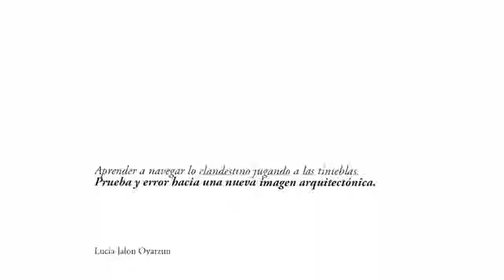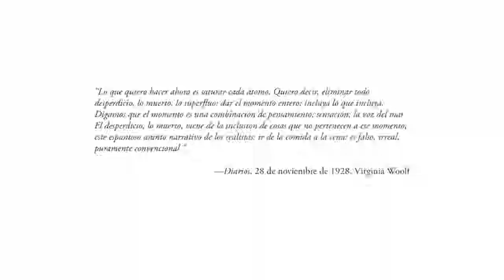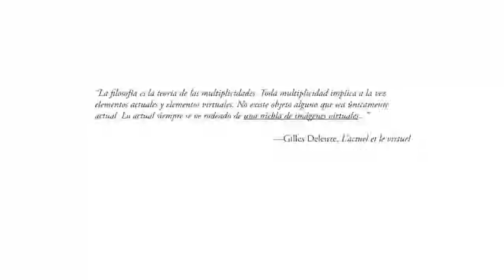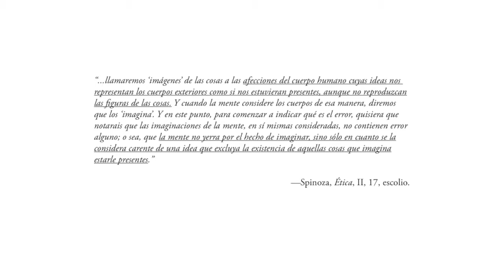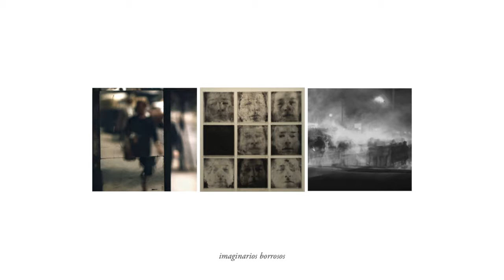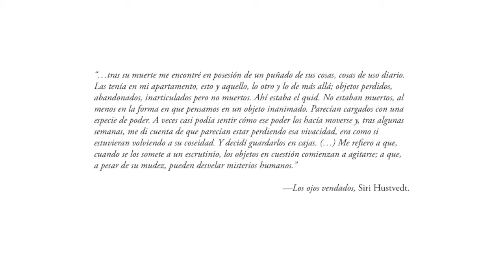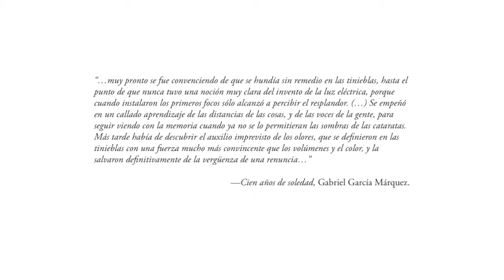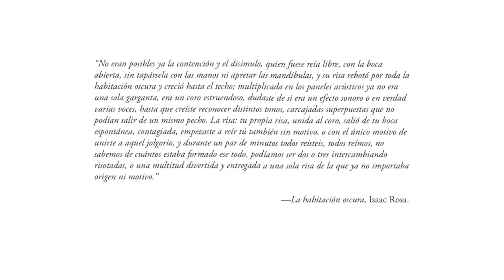XXV JORNADAS DEL ESTUDIO DE LA IMAGEN. MUNDANIZAR EL MUNDO. Lucía Jalón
JORNADAS DE ESTUDIO DE LA IMAGEN

Sesión crítica con Lucía Jalón: "Aprender a navegar lo clandestino jugando a las tinieblas. Prueba y error hacia una nueva imagen arquitectónica"

Las Jornadas de Estudio de la Imagen de la Comunidad de Madrid se celebran en el CA2M desde su XVI edición. Compuestas desde entonces por una convocatoria pública de proyectos de investigación en teoría y práctica artística, un fórum de investigadores, un seminario internacional y dos talleres de artista, pretenden reflexionar y debatir sobre algunos de los interrogantes que rodean la práctica artística del presente.

La presente propuesta forma parte de una investigación más amplia sobre arquitectónica menor. Con este término nos referimos a una producción espacial que emerge de la potencia de los cuerpos y al margen de los poderes, e implica un saber que no puede ser codificado y que, frente a la generalidad, reivindica la experimentación y lo circunstancial. La ponencia presentada se centra en la necesidad de un nuevo concepto de imagen arquitectónica, que escape de las trampas de la representación tradicional y el registro exacto, de la cuantificación y la medida, y permita pensar y operar sobre el espacio no de forma abstracta, sino situada e implicada. Recurrimos para ello a la definición de imagen dada por el filósofo Spinoza en su Ética, que nos permite atender a la dimensión corporal de la misma: “las afecciones del cuerpo humano cuyas ideas nos representan los cuerpos exteriores como si nos estuvieran presentes, aunque no reproduzcan las figuras de las cosas”.

Realizado por Gabriel Trineo